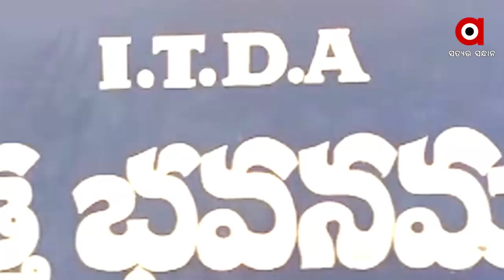କାହାର ସାହାସ ଅଛି ମୋତେ କିଏ ଅଟକାଇବ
କୋଟିଆରେ ପୁଣି ଆନ୍ଧ୍ର ଅଧିକାରୀଙ୍କ ଦାଦାଗିରି । ଏକ ଗାଁକୁ ନିଜର କହିବା ସହ ଓଡ଼ିଶାର ଜଣେ ଅଧିକାରୀଙ୍କୁ ଦେଖାଇଛନ୍ତି ନାଲିଆଖି । କଣ୍ଟେନମେଣ୍ଟ ଜୋନ୍ ଘୋଷଣା ସତ୍ତ୍ବେ ଏ ଜାଗା ଆମର ଏଥିପାଇଁ ଅନୁମତି ଦରକାର ନାହିଁ ବୋଲି କହି ପ୍ରବେଶ କରୁଛନ୍ତି ଆନ୍ଧ୍ର ଅଧିକାରୀ । ଯାହାକୁ କଡା ନିନ୍ଦା କରିଛନ୍ତି କୋରାପୁଟ୍ ଜିଲ୍ଲାପାଳ...